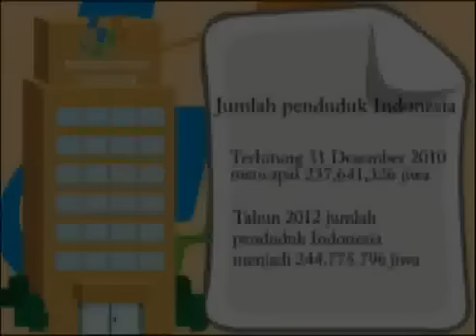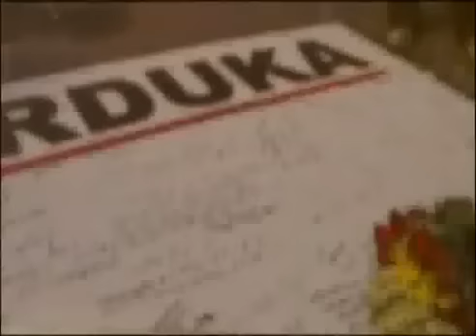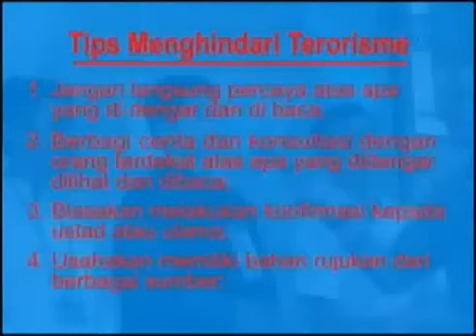Lazuardi Birru: Katakan Tidak Pada Terorisme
generasi muda harus menjadi generasi hebat, sehat, dan taat.